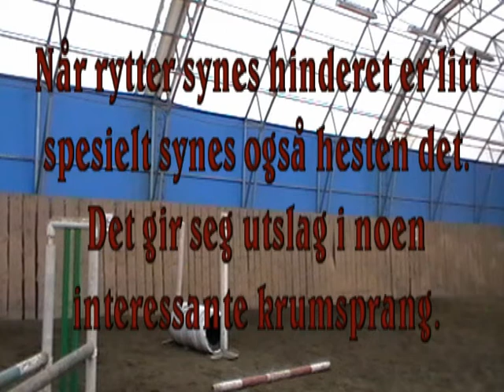10.05.25 - Sprangtrening.mpg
Janko og jeg på sprangtrening.